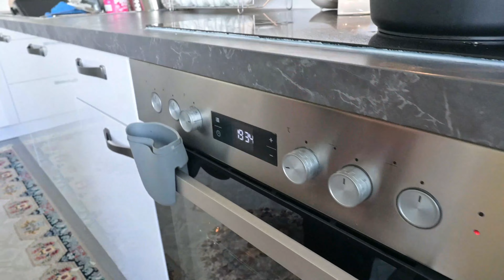طرزتهیه باقلوای گردو | turkish walnut baklava | بسیار آسان و خوشمزه😍😋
اگر ویدیوهای بیشتری می خواهید کانال ما را سابسکرایب کنید و لایک و نظر فراموش نشه ❤️